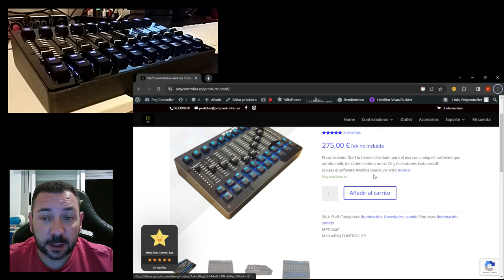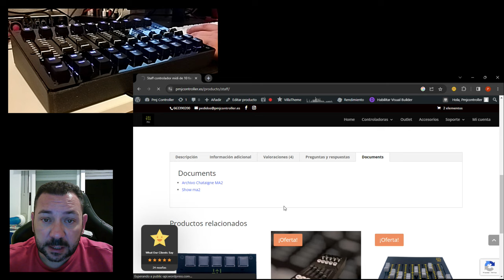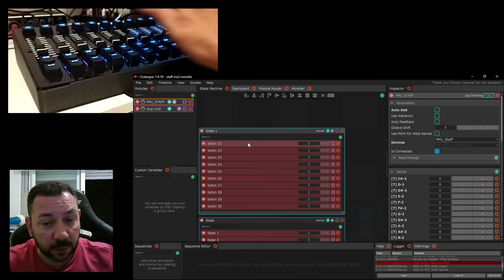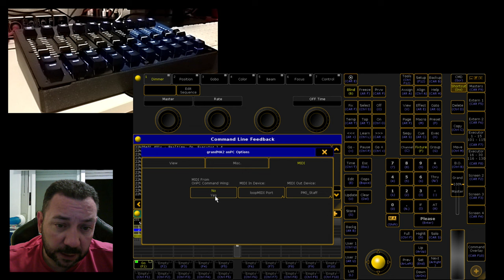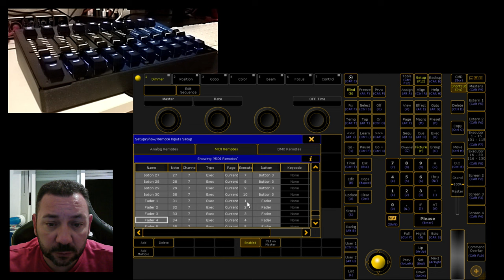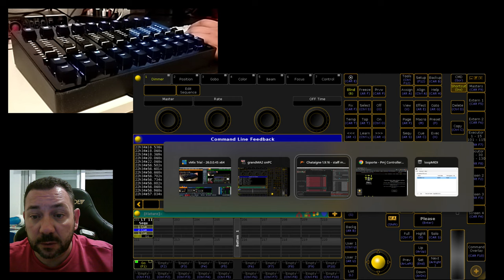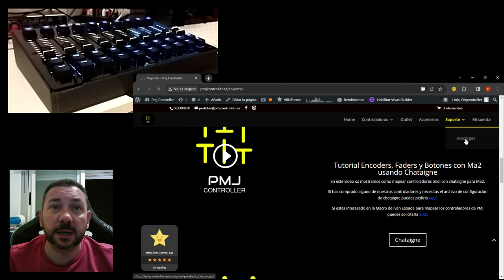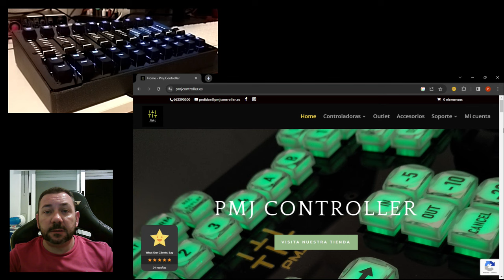Control midi de faders en ma2 onPc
En este video os enseñamos como controlar los faders de nuestra controladora STAFF con ma2onpc
Podéis comprar esta u y otros controladoras directamente en  nuestra web.